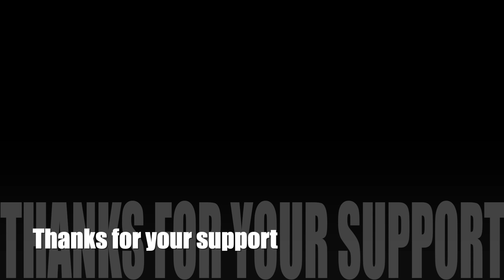Channel update | A new start | Going full circle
Its been ages since I've posted a video, a brief explanation why, and hopefully what's to come?